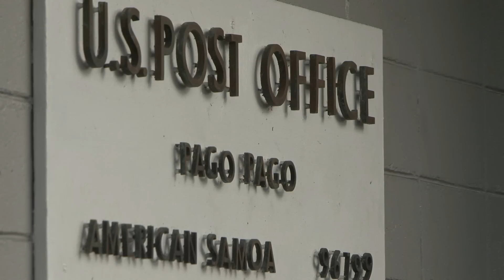American Samoa - Flag Day 2009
Teaser trailer for an upcoming documentary project to include the US Territory of American Samoa among other Pacific Island, Alaskan Native, and Native American peoples.

Note: this video was shot in and around Pago Pago, A.S., and produced before the tsunami of September 30, 2009.